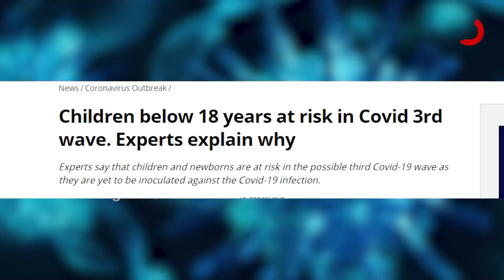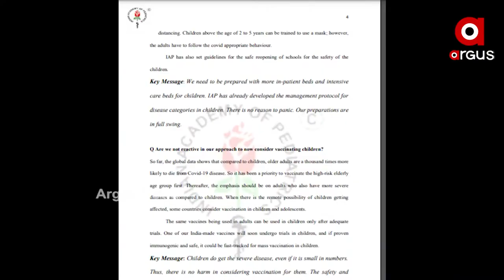ପିଲାଙ୍କ ପାଇଁ କ୍ଷତିକାରକ ହେବନି କୋଭିଡ୍ ତୃତୀୟ ଲହର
କୋଭିଡର ତୃତୀୟ ଲହର ଆସିଲେ ବି ପିଲାଙ୍କ ପାଇଁ ହେବନି ସେପରି କ୍ଷତିକାରକ। ଏ ବାବଦରେ କୌଣସି ଗୁଜବରେ ବିଶ୍ବାସ ନ କରିବାକୁ ପରାମର୍ଶ । ପରାମର୍ଶ ଦେଇଛି ଇଣ୍ଡିଆନ୍ ଏକାଡେମୀ ଅଫ୍ ପେଡିଆଟ୍ରିକ୍ସ